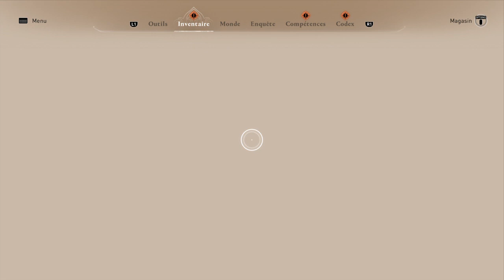Assassin's Creed® Mirage_20231019191938